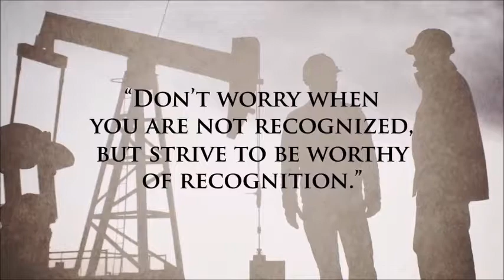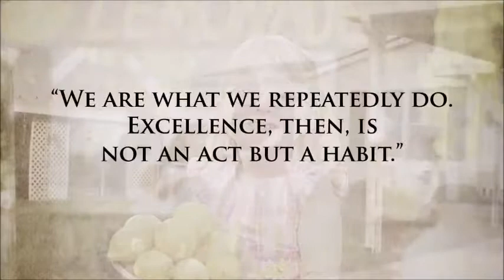Labor Day - It is the Lord Christ you are serving.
We welcome you to join us in person at
Augustana Lutheran Church, Washington, DC

Watch the Church Service LIVE on Sundays 10:30am Eastern time zone

Augustana Lutheran Church ELCA
2100 New Hampshire Av NW

PASTOR
The Rev. Dr. Cathy Ellen Rosenholtz

SUNDAY SERVICES
English - 10:30am
Spanish - 2:00pm

Video Production of
ALBUM
Augustana Lutheran Broadcast oUtreach Ministries

EXECUTIVE DIRECTOR
Craig Shireman

PRODUCER
Mohammed Muslim

THIS VIDEO IS MADE POSSIBLE WITH VIEWERS LIKE YOU!

ALBUM relies on your prayers and financial support to ensure the ministry continues to meet the spiritual needs of our viewers.

We accept donations in any amount, but also offer a number of sponsorship levels as well.

& click on ALBUM

"LIKE" us on Facebook - Augustana Lutheran Broadcast